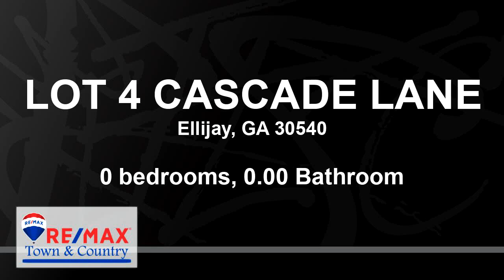Lots And Land for sale - LOT 4 CASCADE LANE, Ellijay, GA 30540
Beautiful Mountain Building Lot  - Located just minutes from Downtown Ellijay, Georgia, Long Range Mountain Views of several Mountain Ranges, Underground Utilities, Public Water and Paved Roads.  Come Build You Mountain Dream Home.  Builder List is available upon request. Priced to Sell.  Additional Lots Available.

Bedrooms: 0
Bathrooms: 0.00
Square Feet: 0
Price: $59,900